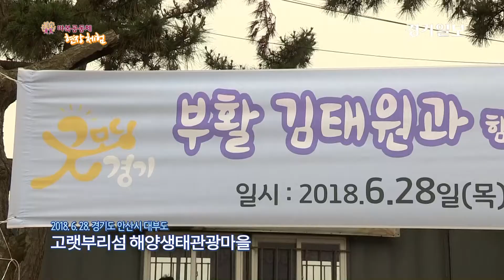[2018 따복! 현장체험] 대부도 고랫부리섬 생태관광마을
부활 김태원과 함께하는 '2018 따복! 현장체험' 이 진행된 28일 안산시 대부도 고랫부리섬 생태관광마을에서 가수 김태원과 공동체 활동가, 대학생기자단을 비롯한 참가자들이 함초 만두 만들기, 씨글라스 목걸이 만들기 등 해양생태관광 관련 프로그램을 체험한 후 기념촬영을 하고 있다. 이번 행사는 경기도가 주최하고 경기도따복공동체지원센터와 경기일보가 주관했다. 영상=권오현기자ㆍ정혜진작가